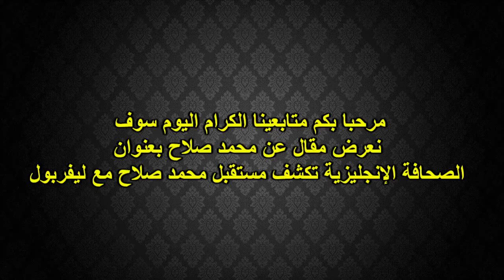الصحافة الانجليزية تحدد مستقبل محمد صلاح مع ليفربول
ملخص اخبار محمد صلاح